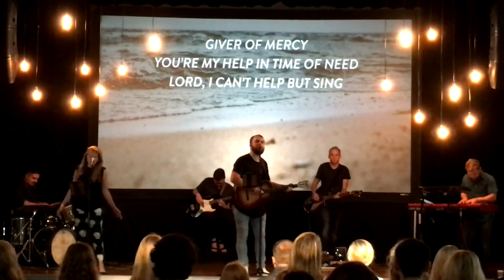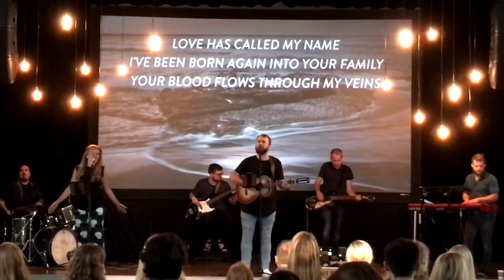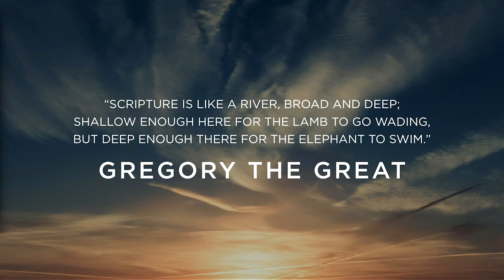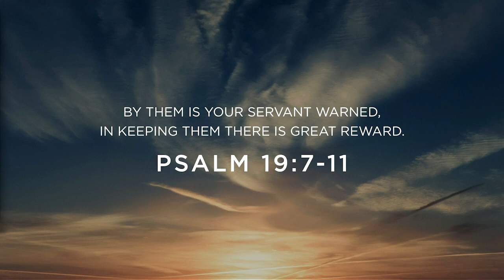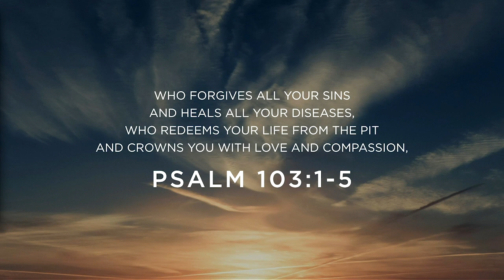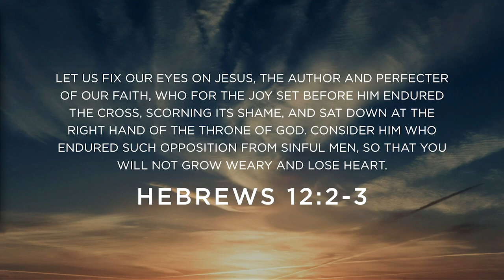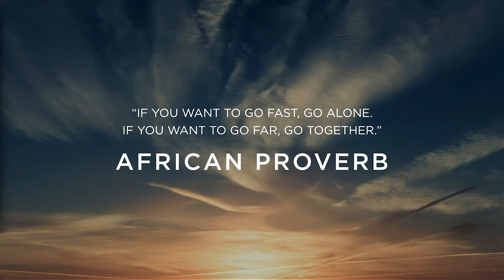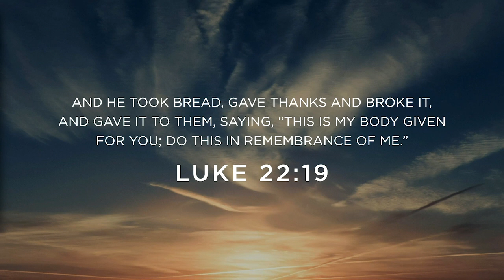Summer for the Soul - July 22 - Sylvan Park